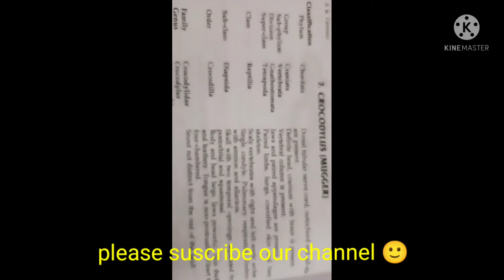crocodylus (crocodile) classification, and comments zoology practical bsc/comments on crocodylus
thank u 😊